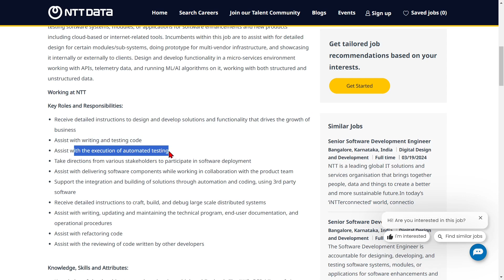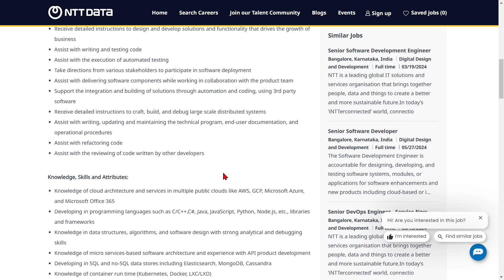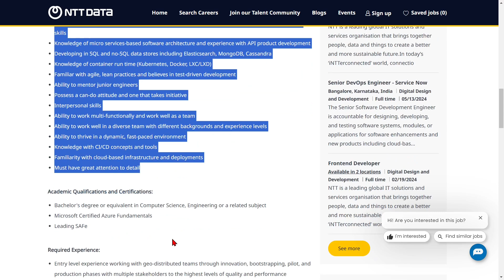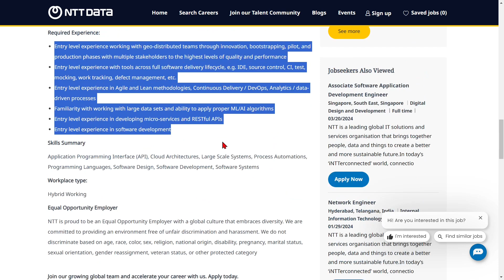NTT Data is Hiring | PACKAGE ₹7 LAKHS | Freshers Eligible | Any Graduate | Latest Jobs 2024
NTT Data invites Application for the Post of Associate Software Development Engineer.